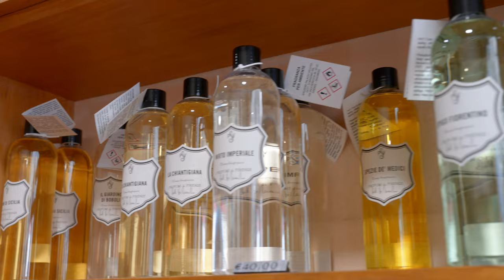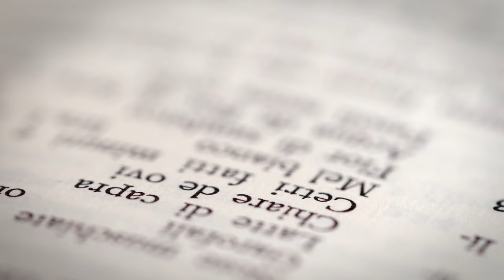Perfume Makers | Tuscany, Italy | Italy Made With Love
Most people associate France with perfume, but you may not realize that perfume actually originated in Tuscany.

The Di Massimo family has been creating perfume for decades. It takes weeks of trial and error to create a unique scent. To develop a perfume, you must memorize the aromas of hundreds of raw materials and take inspiration from your surroundings, whether that's a place, nature, a person or an emotion.

Learn about their meticulous process and what ingredients they use to get the perfect scent.